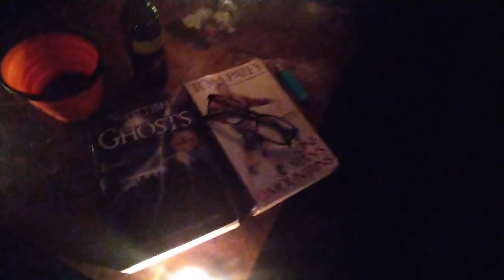Glen Duror Bothy - Oct 2023